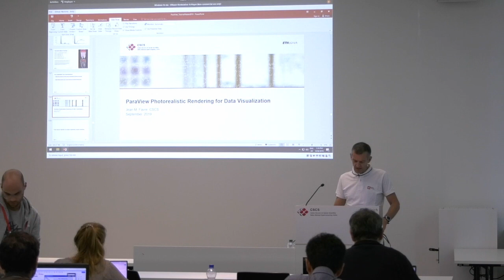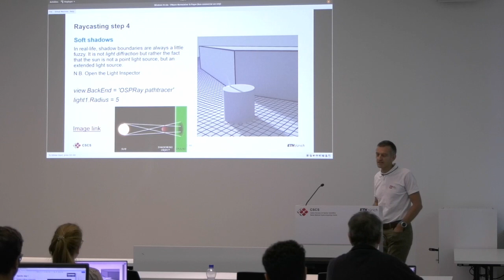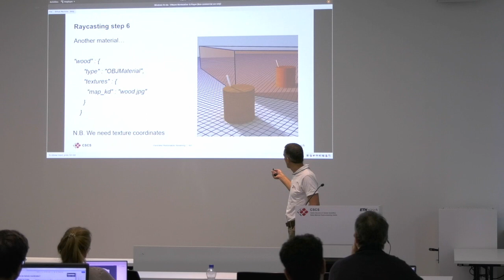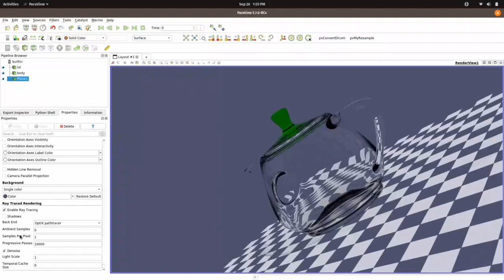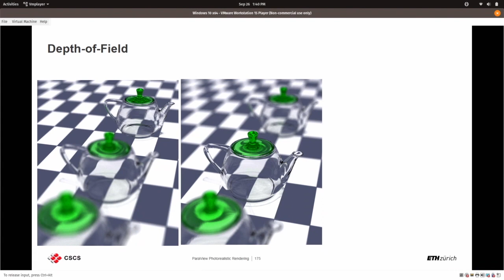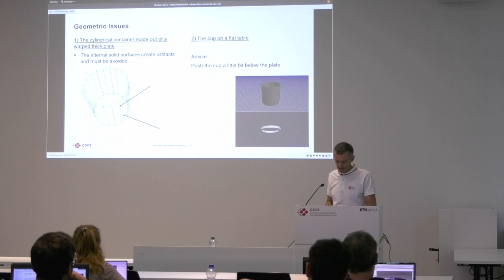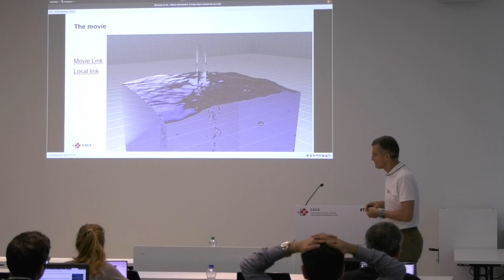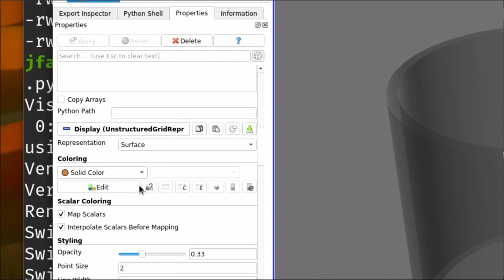08 ParaView Photorealistic Rendering for Data Visualization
Content
ParaView is an open-source multiple-platform application for interactive, scientific visualization. It has a client–server architecture to enable remote visualization of datasets. It can be driven with a feature-rich Python interface. ParaView is based on the VTK toolkit, a library for computer graphics, image processing and visualization. ParaView has been successfully used at CSCS in many fields ranging from Physics, Engineering, Fluid Dynamics, Molecular Science, Climate and Weather, Astro-physics, etc...
This course combines lectures and hands-on sessions.
The following topics will be covered:
- ParaView latest features in version 5.6 and 5.7.
- Data formats and data interfaces for efficient distributed computations.
- Interactive and batch parallel visualization.
- Single-node SMP parallelism, MPI-based parallelism.
- Custom VTK python applications with simple Qt GUI.
- Interfaces to standard Python packages, Python Programmable Filters.
- Animation scripting, with steady or time-dependent data series.
- Volume Rendering of scalar data.
- Ray-tracing and Path-tracing (data, materials, progressive rendering).
Target Audience
This course addresses scientists with a strong interest in efficient scientific visualization of 3D data, for use on desktops and on our main Cray supercomputer.
Instructor
- Dr. Jean M. Favre, Swiss National Supercomputing Centre